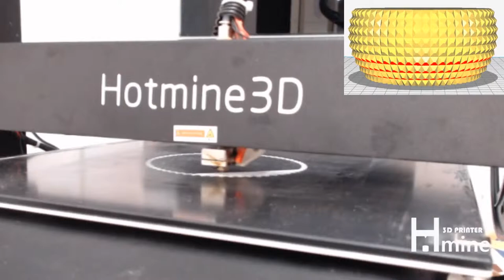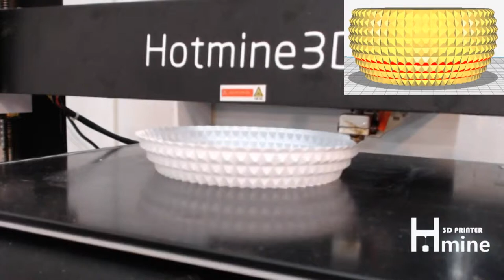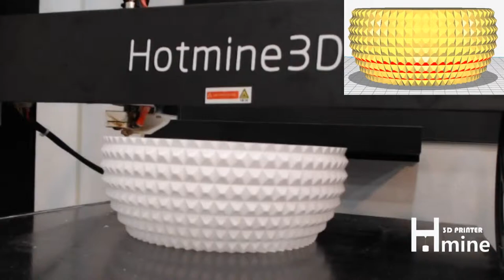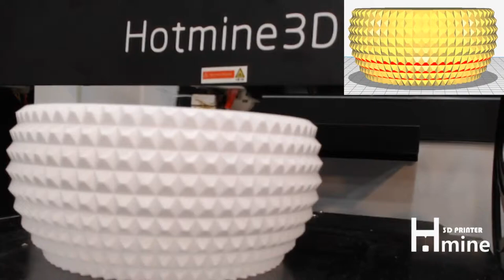바구니2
안녕하세요.